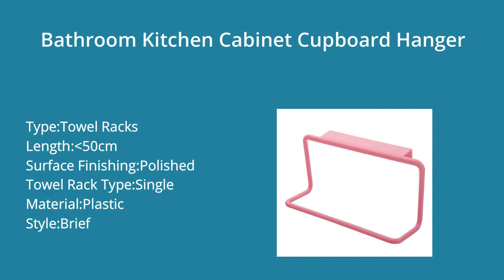best Towel Rack Hanging Holder Updated 2019 | Top 5 products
best Towel Rack Hanging Holder Updated 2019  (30)